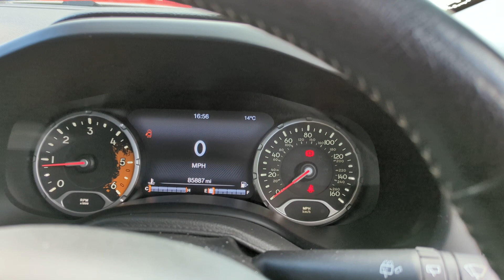Fantastic High Spec Jeep Renegade White